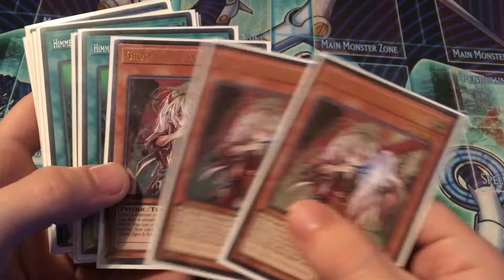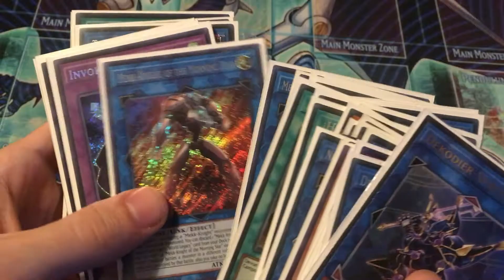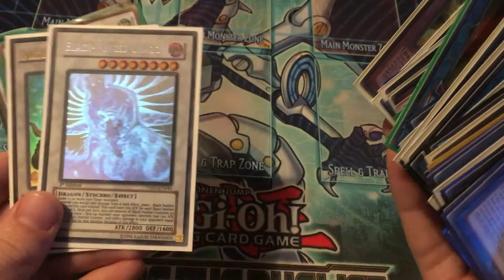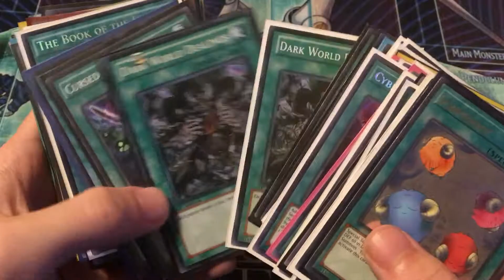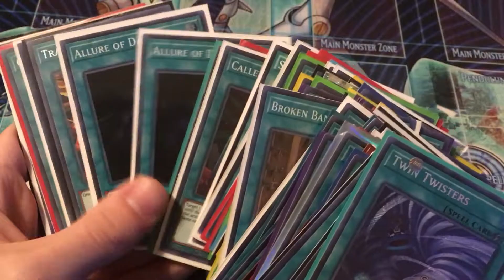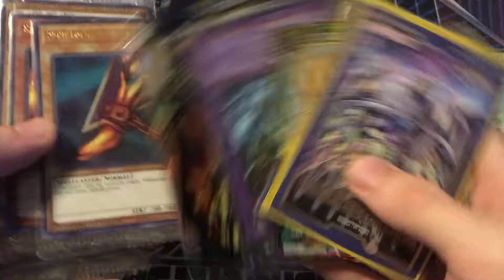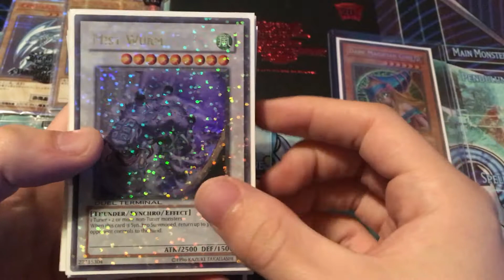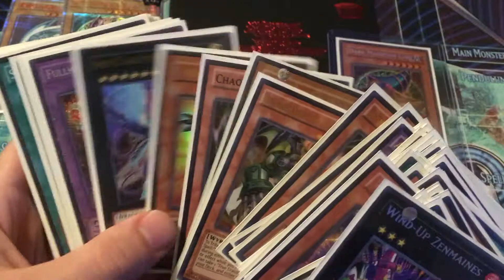$3000 YuGiOh Card Collection Massive Lots of Foreign - Utah Regionals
Spent a little over $3000 on yugioh collections in the last week or 2 mostly from the YuGiOh Utah September Regionals. Lots of Beautiful cards with a ton of foreign stuff. Lots of high end cards spread threw the whole video. All cards will be posted on my Ebay and Tcgplayer for sale over the next few weeks.

My favorite part of the video is at 8:00